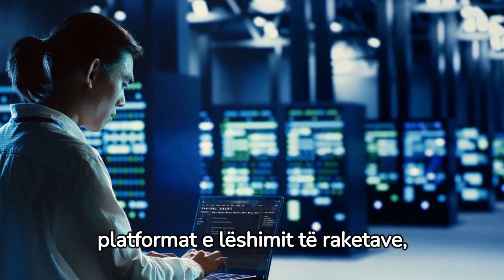Krijohet për herë të parë një lazer “rrufepritës”